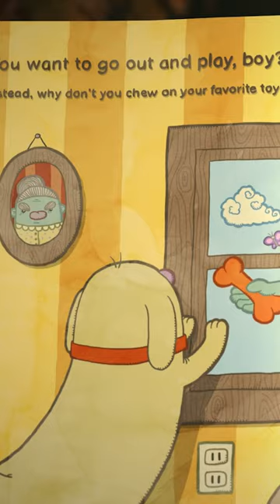Sneak Peek: YOLO!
YOLO!  |  A fun-loving dog teaches his fearful human to live life in the moment.

​Written & Illustrated by Nicolas Chevaillier